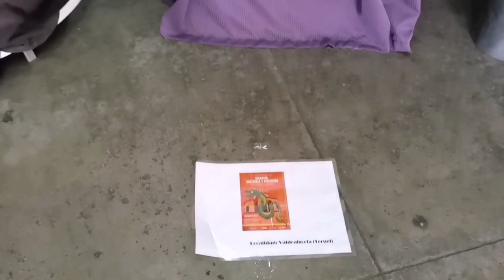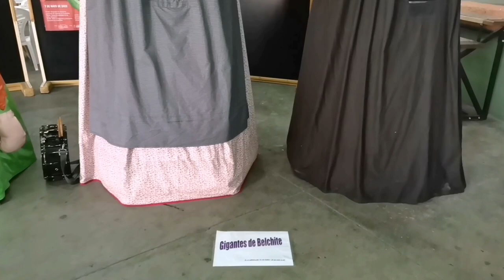IX Encuentro de gigantes de Valdealgorfa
00:00 - Cartel del encuentro

00:05 - Iglesia de la Natividad de Nuestra Señora

00:20 - Plantada de gigantes

06:13 - Pasacalles

39:02 - Bailes individuales

Gigantes participantes :

- Valdealgorfa

- Torrecilla de Alcañiz

- Belchite

- Borja

- Colla Nostra Fraga

- Calatayud

- Fraga

-  Sant Carles de la Ràpita

- Híjar

- Colla gegantera el santuari de Reus

- Alcorisa